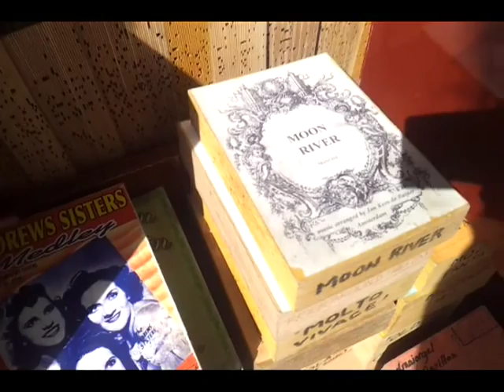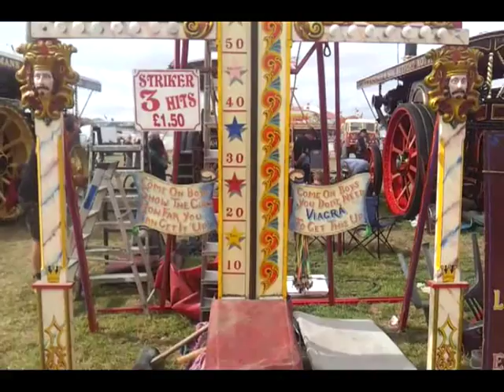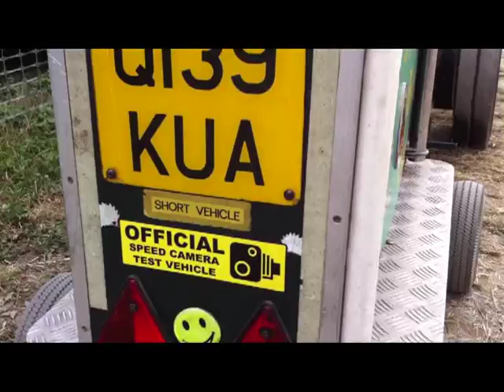Great Dorset Steam Fair feat Carillon Street Organ